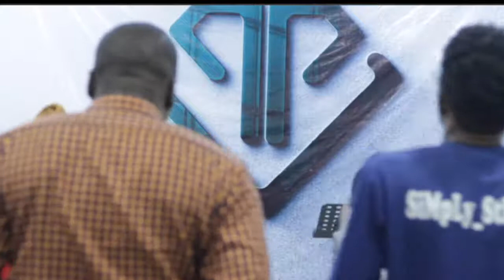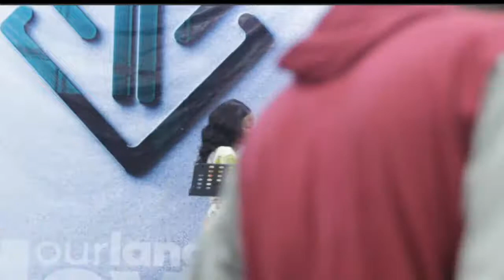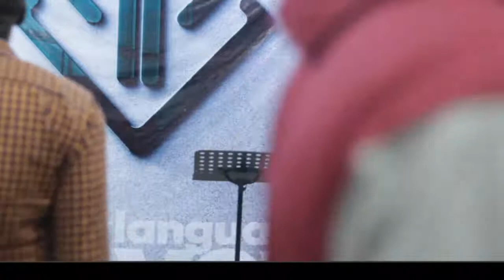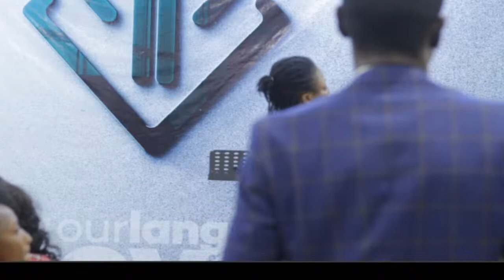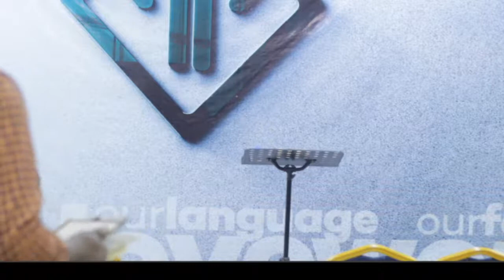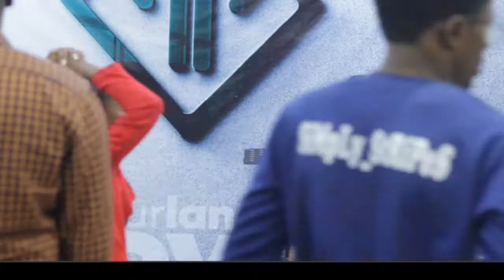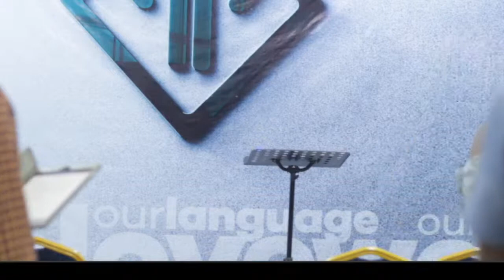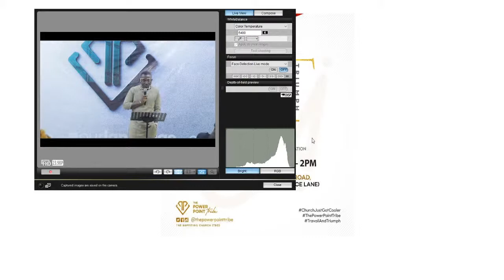Travail and Triumph